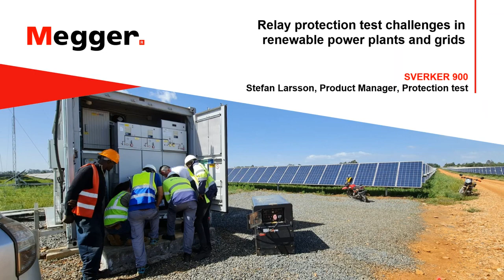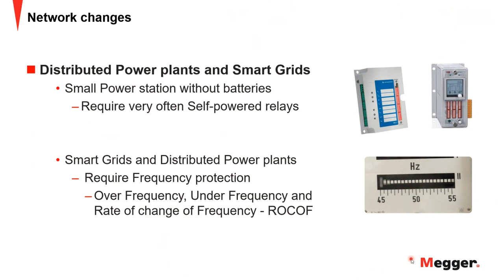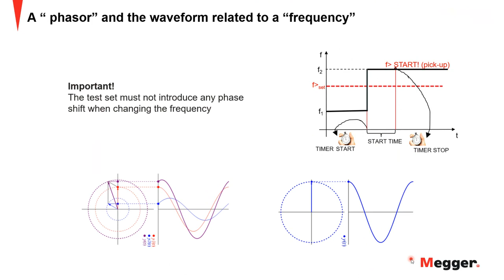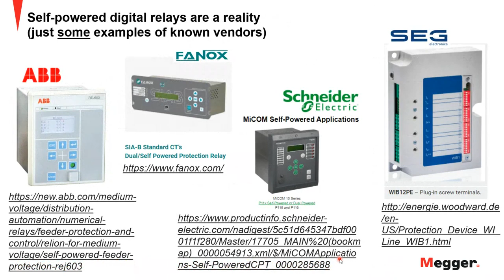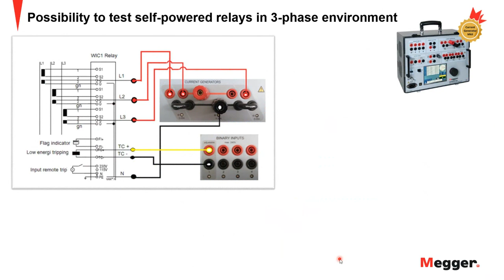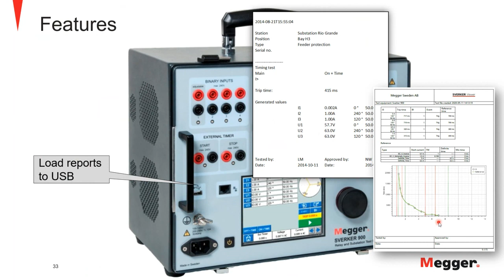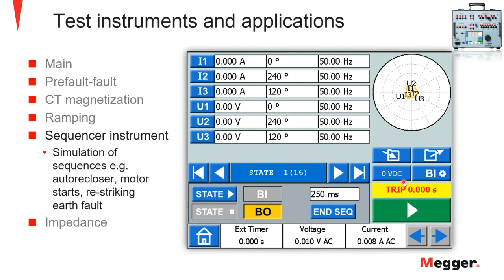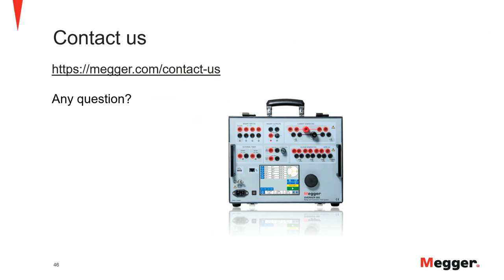Relay protection test challenges in renewable power plants and grids 4186605